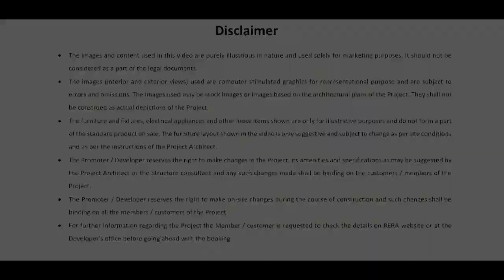Olive Greens, Gota, Ahmedabad, Gujarat | 2 BHK | 3 BHK | Walkthrough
Check out Olive Greens in Gota, one of the upcoming under-construction housing societies in Ahmedabad North. There are apartments for sale in Olive Greens. This society will have all basic facilities and amenities to suit homebuyer’s needs and requirements.

Being a RERA-registered society, the project details and other important information is also available on state RERA portal. The RERA registration number of this project is PR/GJ/AHMEDABAD/AHMEDABADCITY/AUDA/MAA08691/300621.

Goyal Safal Gala is one of the known real estate brands in Ahmedabad North. Around 1 project is upcoming.